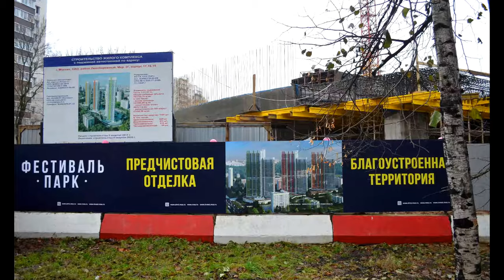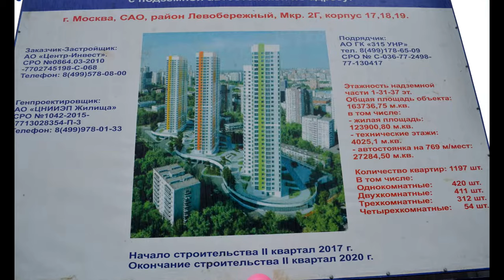ЖК "Фестиваль Парк", ноябрь 2017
Стройплощадка жилого комплекса "Фестиваль Парк" на Фестивальной улице